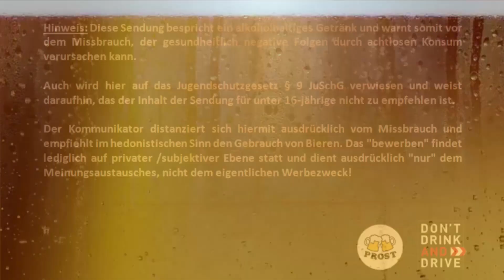Biertest - Waldhaus Frei Bier Alkoholfrei